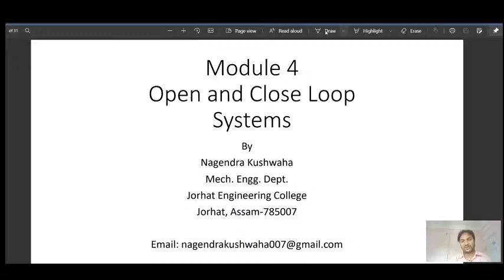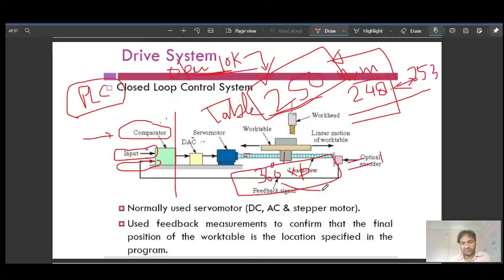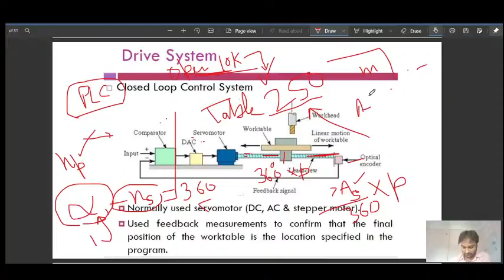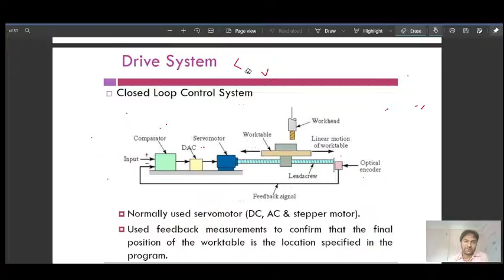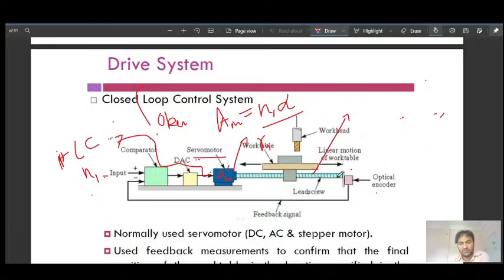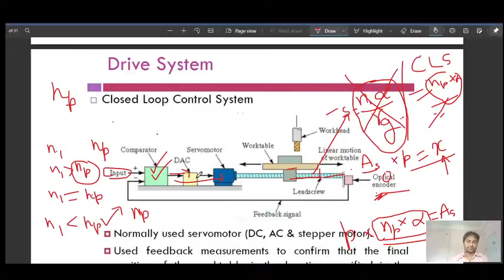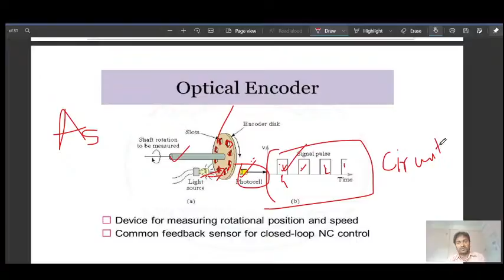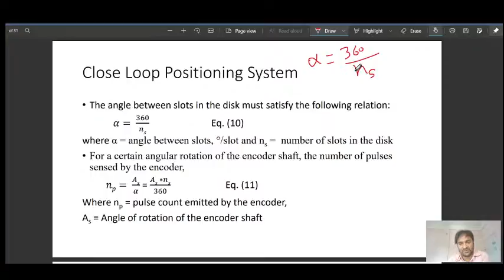Module 4 Lecture 3 Components of NC System, Open Loop Control Part 2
Close Loop of NC System